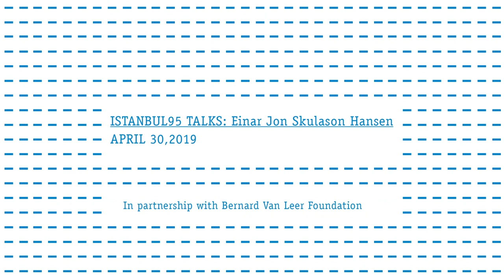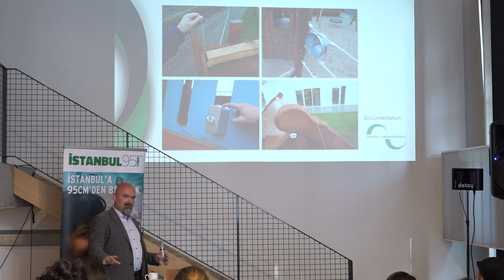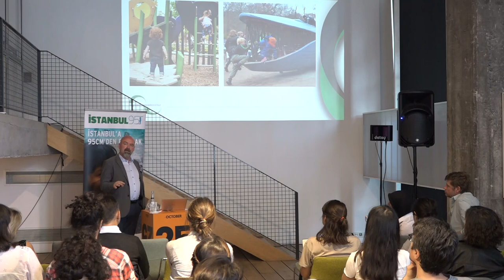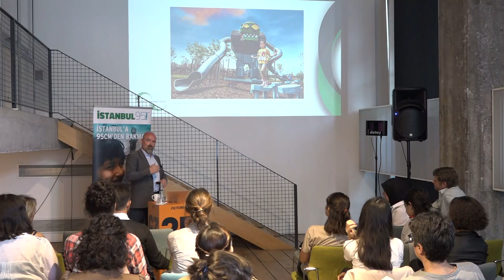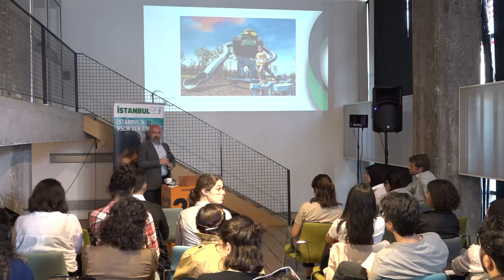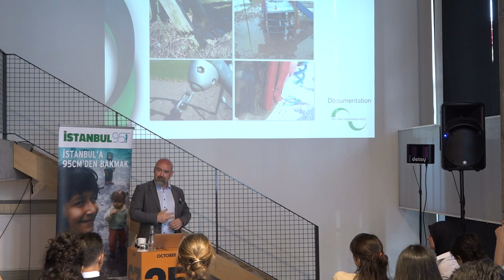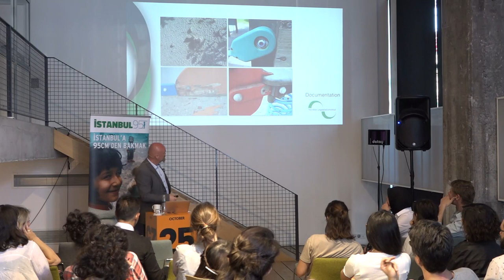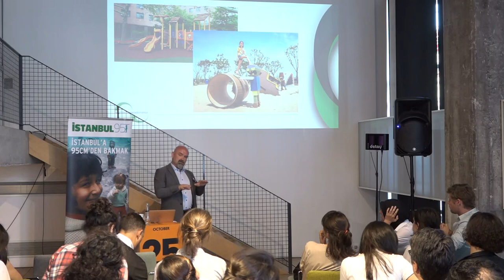Istanbul95 Talks - Einar Jon Skulason Hansen | Studio-X Istanbul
Nordic Playground Institute was established with the vision of giving the playground trade a possibility for certification of products and personnel and to get motor development of children again to be an important factor for playground developers and responsible playground personnel.

Nordic Playground Institute is Europe’s leading institute for playgrounds, playground safety, risk assessment, consultancy, and certification. We provide high quality independent service, and have the possibility of helping manufacturers to keep and develop their brands, values and business.

With Nordic Playground Institute’s extensive network and competent staff cooperation is characterized by a high level of competence, impartiality, professionalism and specific knowledge and experience within this area.

Istanbul95 Talk Series, which is made possible with the technical and financial support of the Bernard van Leer Foundation, aims to increase awareness of young designers and transform their perceptions and visions in this direction.

The talk took place April 30th 2019 at Studio-X Istanbul.